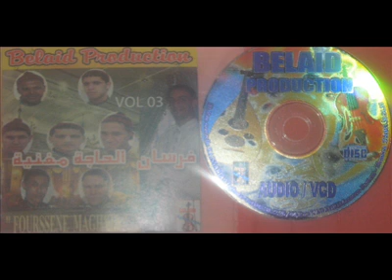KARKABOU FOURSSENE MAGHNIA .ELLAH YBAREK FIHA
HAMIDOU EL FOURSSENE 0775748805